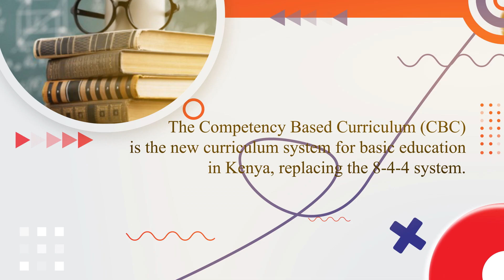KENYA CBC CURRICULUM - CREATIVE INTEGRATED SCHOOL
CBC 101
The CBC aims to be a more student-based system, with more focus on the ability of the student to self- learn and develop relevant skills requisite for any engagement carried out.